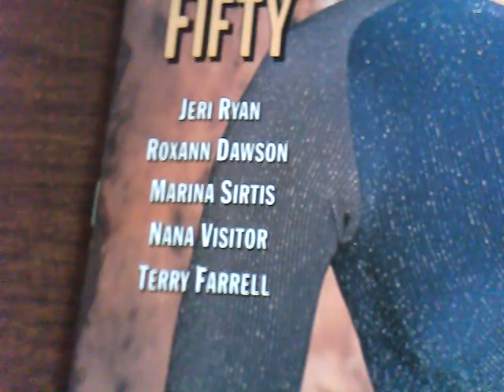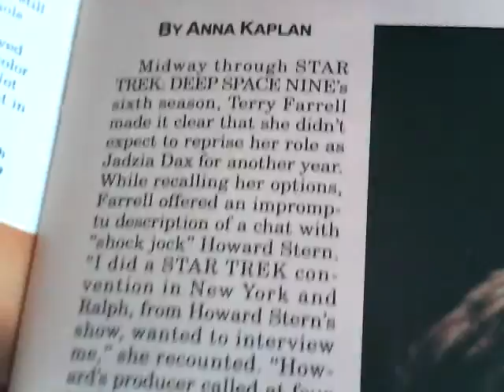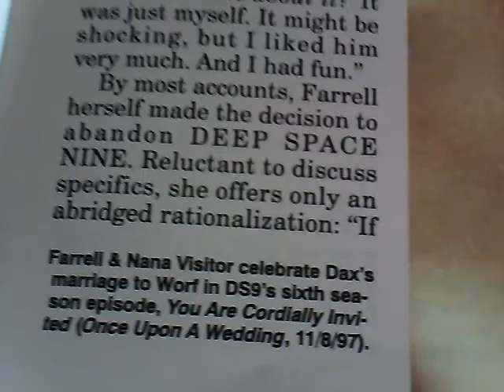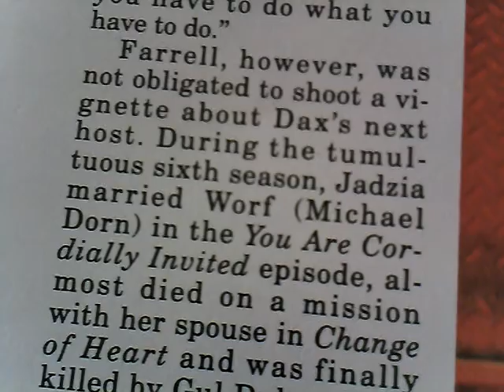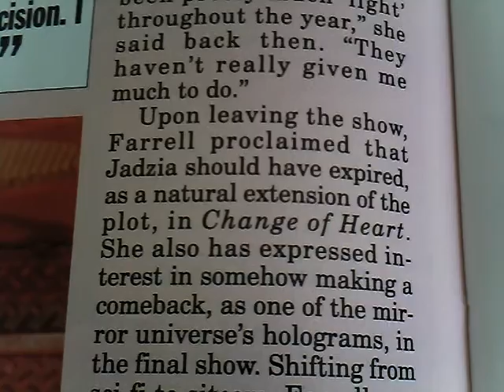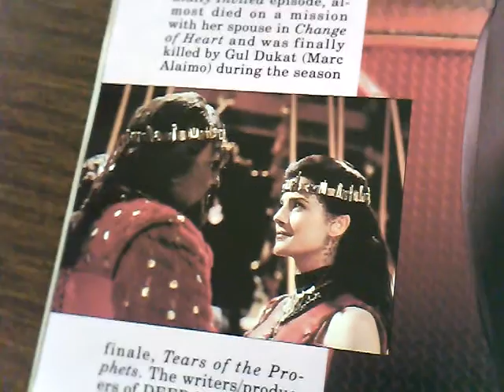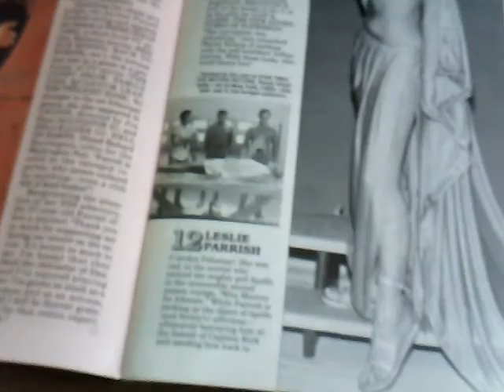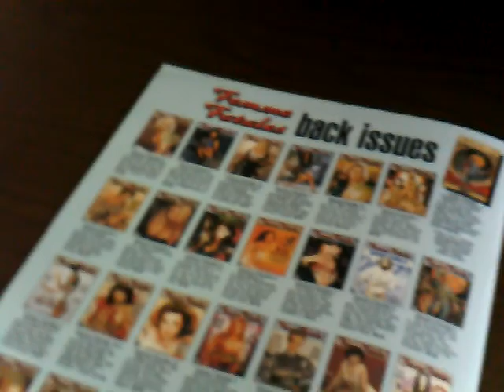Terry Farrell Femme Fatales April 2000